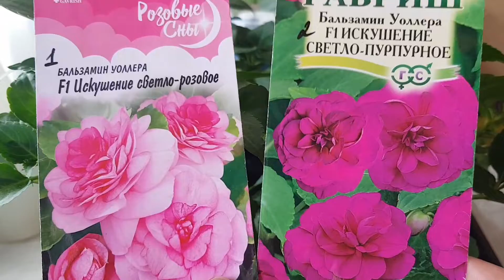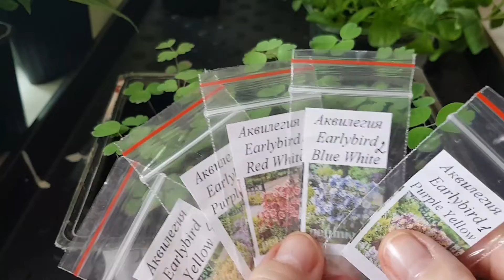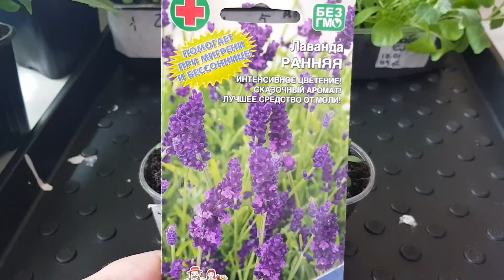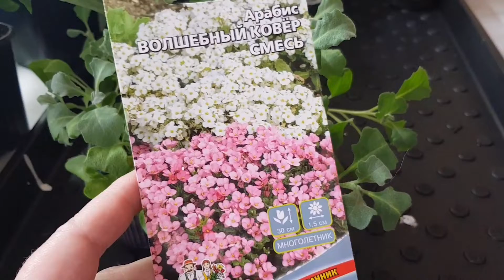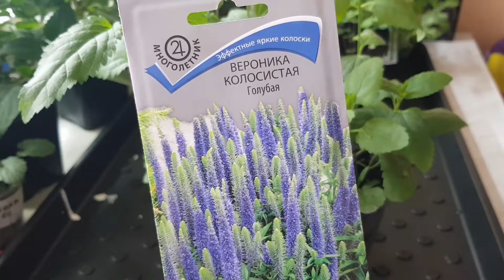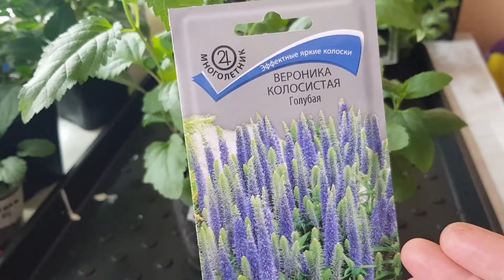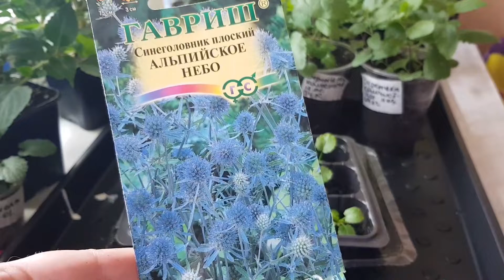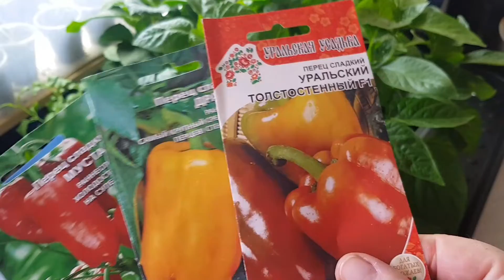Обзор рассады /Январские посевы/Что посеяла в январе, что растёт/Рассада 2021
Обзор рассады из проф семян, семян из магазина и своих семян. Что посеять в январе. Что посеяла, что растёт.
Январские посевы.
Рассада многолетников и однолетников.

Бальзамин Уоллера
Виола
Бакопа
Ангелония
Аквилегия
Лаванда
Арабис
Вероника
Синеголовник
Гвоздика травянка
Лобелия ампельная
Колеус
Перец